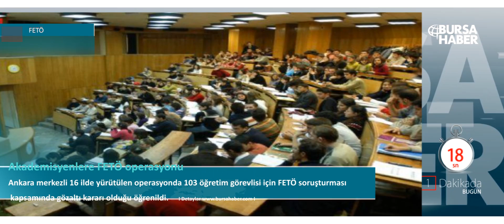02 11 2016 Çarşamba Günün Özeti